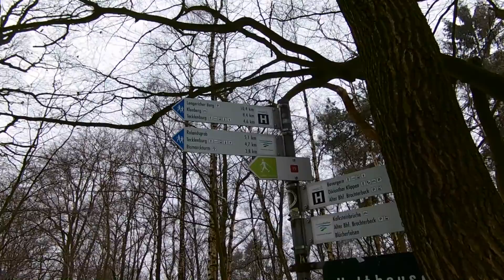winterbivak NKBV Noord Holland